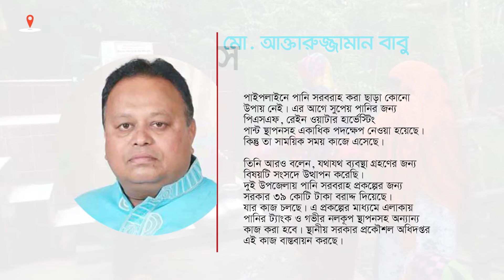কয়রায় সুপেয় পানির জন্য হাহাকার || Jago News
কয়রায় সুপেয় পানির জন্য হাহাকার